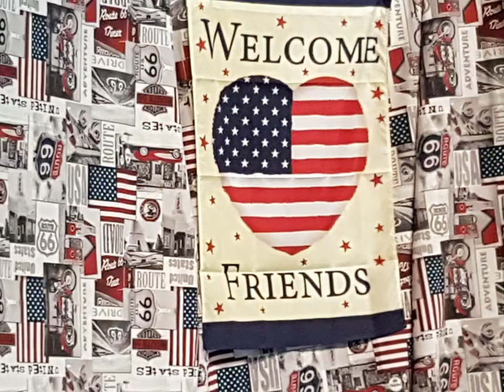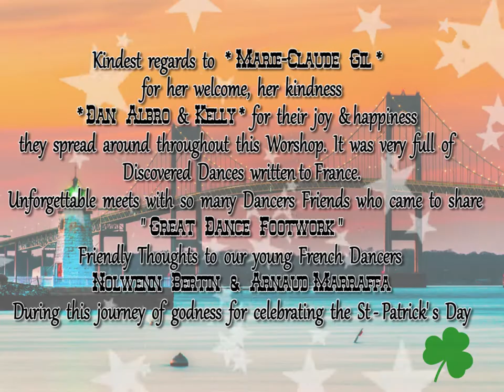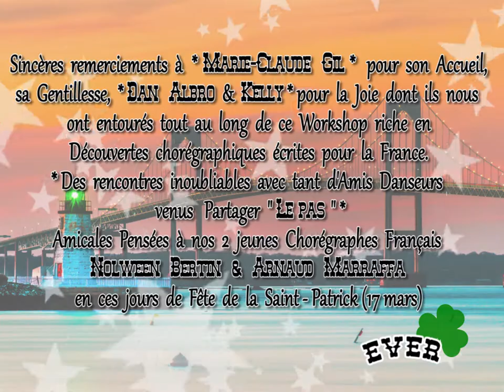DAN ALBRO photos